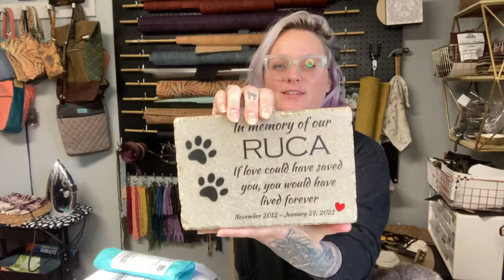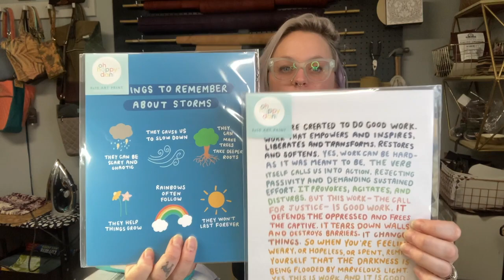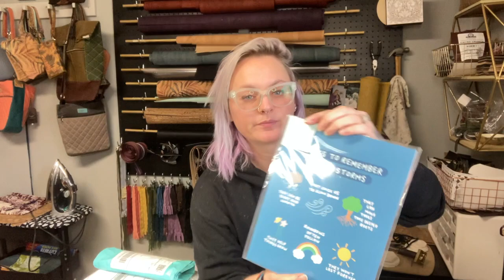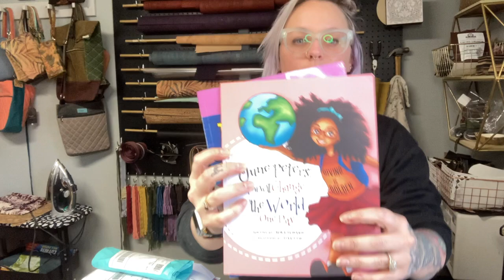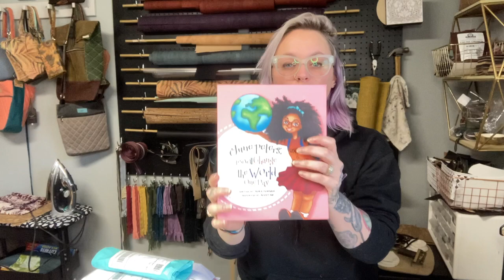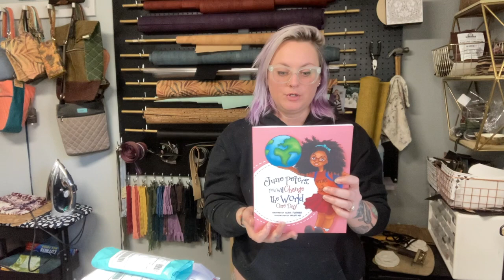Mail Opening 2.3.21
First off let me apologize in advance for how spacey I seem, I have been super scattered since my dog passed away and after watching this video again I realize how obvious it is. Hug your babies.

Mail opening from this week, included are goodies from:

Memorial Stone

"June Peters" & "Things I Like" books by Alika Turner (this is a link to a black owned book store in Boynton Beach, FL)

Hot foil stamping machine - I'll talk more about where I got this when I get to know it better. I don't want to pass info to you for items I can't yet speak on, so keep an eye out for a future video with this information.